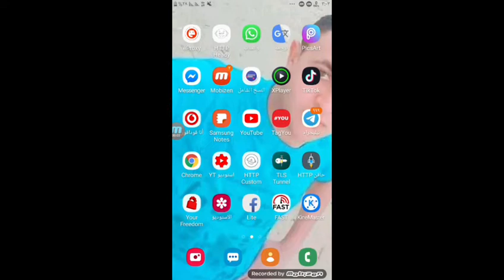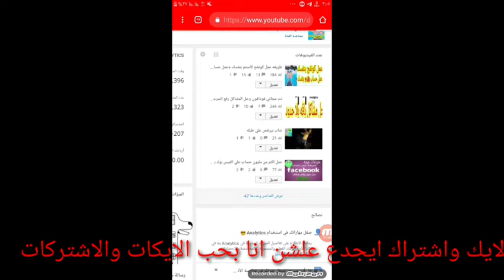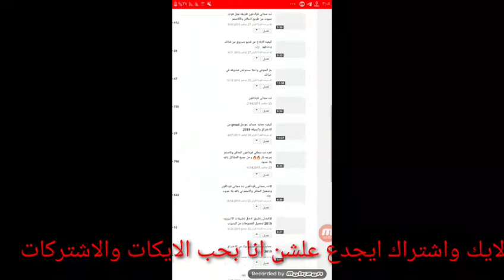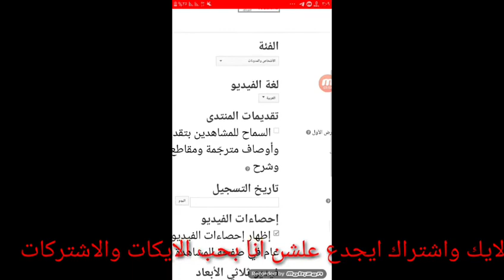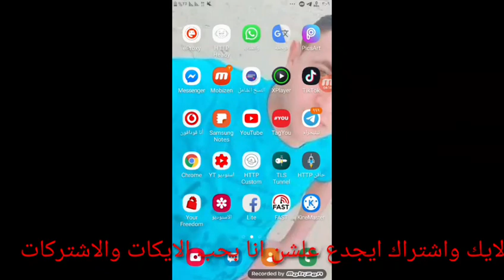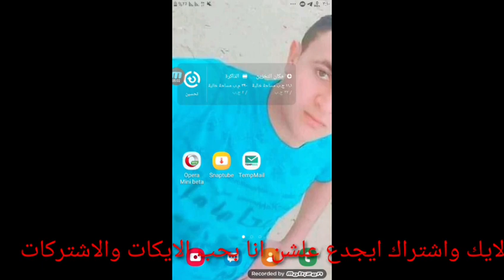عمل إعلانا ترويجا مدفوعا مجانا علي اليتيوب